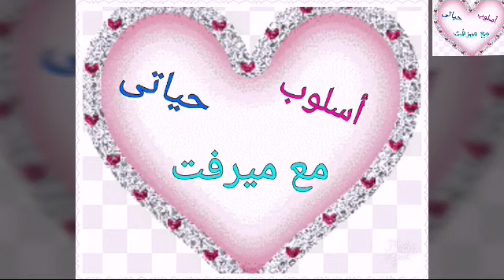أول روتين بعد العيد إقتحمت المطبخ ونضفتة من دهون العيد وخليته بيلمع فووووله 😍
روتينى النهاردة
أول روتين ليا بعد العيد
هجمت على المطبخ ونضفتة من دهون العيد وخليته فله
روتين الحماس والنشاط 💪